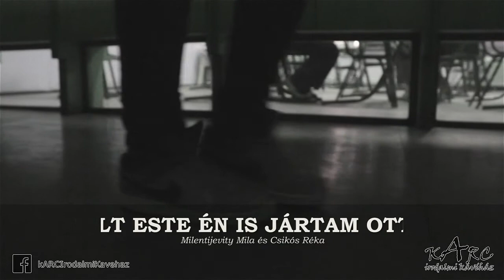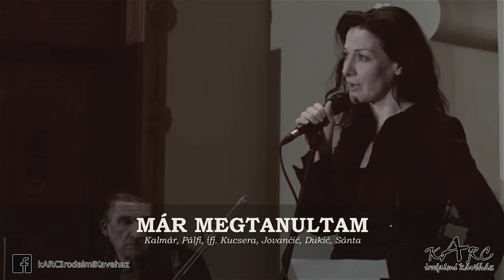#13 Kosztolányi-kArc (irodalmi kávéház) | teljes műsor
Irodalmi est Kosztolányi Dezső verseivel.
Bemutató: 2014. április 15.

Tartalom:
00:00:57 - ♫ Fejtörő felnőtteknek - Kovács Nemes, Pálfi, ifj. Kucsera, Jovančić, Dukić, Sánta, Guzsvány, Radetić, Szögi
00:04:24 - Esti Kornél éneke - Ralbovszki Csaba
00:07:49 - Akarsz-e játszani - Szőke Attila
00:09:18 - Én öngyilkos leszek... - Pámer Csilla
00:10:19 - ► Mint aki a sínek közé esett... - Bognár Emese és Rác Rita
00:11:25 - Lánc, lánc, eszterlánc - Szőke Attila
00:12:57 - ► A játék - Korhecz Viola, Milentijevity Maja és Pesti Emese
00:14:16 - Másként halálos csend és néma untság - Ralbovszki Csaba
00:15:57 - Fohász csillagtalan éjjel - Kalmár Zsuzsa
00:17:59 - ♫ A fekete asszonyhoz - Kovács Nemes, Pálfi, ifj. Kucsera, Jovančić, Dukić, Sánta
00:20:57 - Hajnali részegség - Pámer Csilla
00:27:37 - ♫ Lecsuklik minden pilla most - Szőke, Pálfi, ifj. Kucsera, Jovančić, Dukić, Sánta, Guzsvány, Radetić, Szögi
00:32:04 - A földön - Baráth Attila
00:32:56 - A hídon - Pálfi Ervin
00:35:04 - ► Múlt este én is jártam ottan - Milentijevity Mila és Csikós Réka
00:36:19 - ♫ Már megtanultam - Kalmár, Pálfi, ifj. Kucsera, Jovančić, Dukić, Sánta
00:40:11 - A komédiás dala - Szőke Attila
00:41:46 - Csacsi rímek - Kalmár, Pámer, Baráth, Kovács Nemes, Pálfi, Ralbovszki, Szőke
00:45:29 - ► Azon az éjjel - Túri Alexandra, Vida Dorina, Csikós Petra és Sutus Vanessa
00:46:53 - ♫ Mors Bacchanalis - Pálfi, ifj. Kucsera, Jovančić, Dukić, Sánta, Guzsvány, Radetić, Szögi
00:53:25 - Halotti beszéd - Kalmár Zsuzsa
00:56:27 - ♫ Végrendelet - Pámer, Pálfi, ifj. Kucsera, Jovančić, Dukić, Sánta, Guzsvány, Radetić, Szögi

FELLÉPŐK:
Kalmár Zsuzsa, Pámer Csilla, Baráth Attila, Kovács Nemes Andor, Pálfi Ervin, Ralbovszki Csaba, Szőke Attila,

ZENÉSZEK:
Pálfi Ervin, ifj. Kucsera Géza, Sánta Zoltán, Miroslav Jovančić, Zoran Dukić, Guzsvány Lénárd, Radetić Ádám, Szögi István

ZENESZERZŐK:
ifj. Kucsera Géza és Pálfi Ervin

VIDEÓBEJÁTSZÁSOK:
Baráth Attila

SZERKESZTŐ:
Kalmár Zsuzsa

PLAKÁTTERV, MŰSORFÜZET:
Brestyánszki Boros Rozália

FELVÉTEL:
Baráth Attila

KÜLÖN KÖSZÖNET:
Szőke Sarolta, Képzőművészeti Találkozó, Hét Nap, Szabadkai Rádió, Pannon RTV, PP Systems

2014. április 14-15.
Svetozar Marković Gimnázium
Raichle-palota
Szabadka

Kosztolányi-kArc
kArc irodalmi kávéház